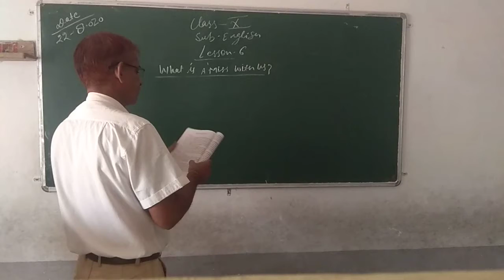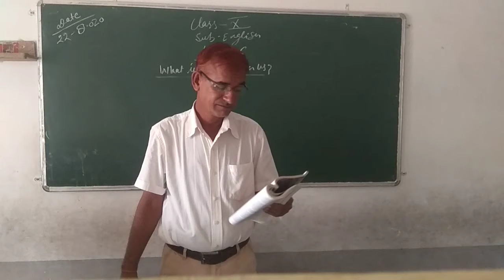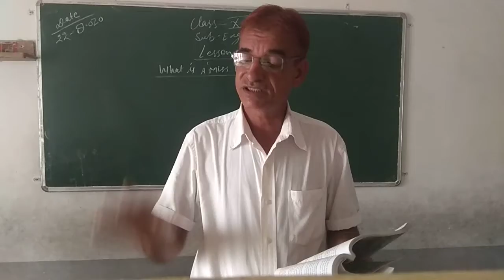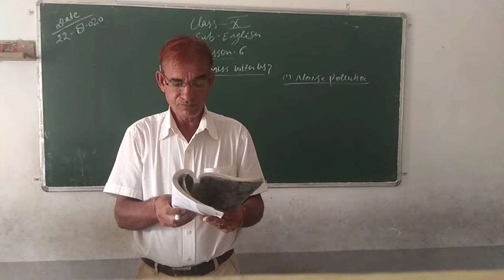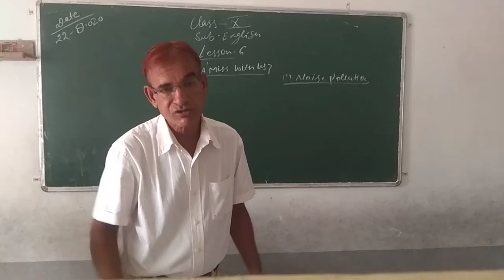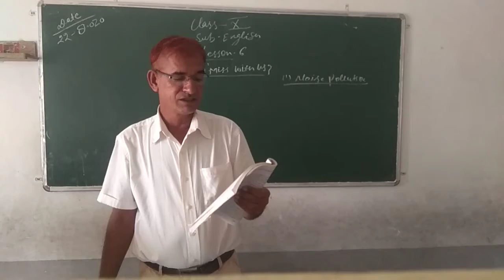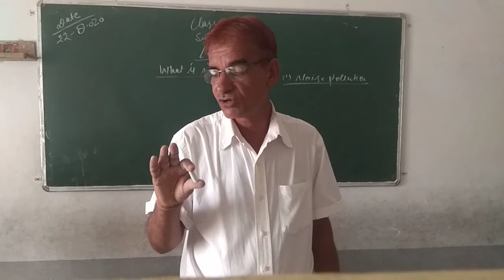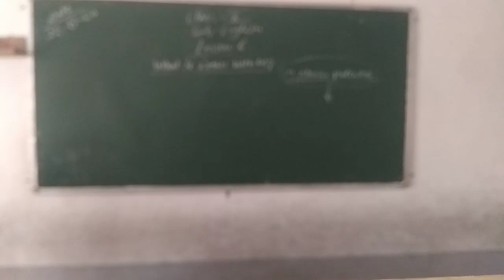Class 10th English 22.08.20